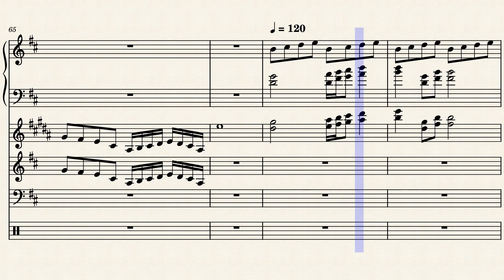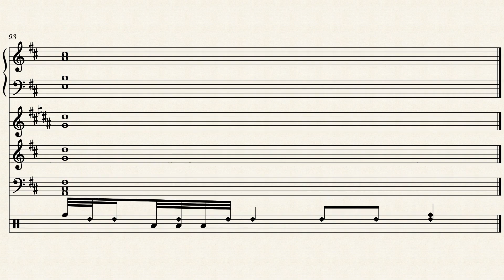Something is Printing – Steven C. Kendall by Steven C. Kendall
A new composition I've been working on. Hope you all like it.